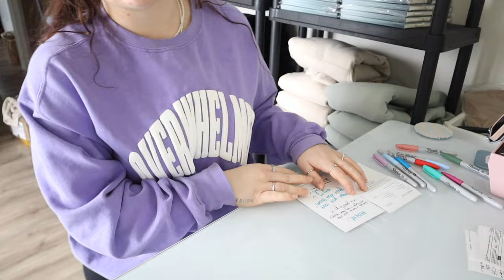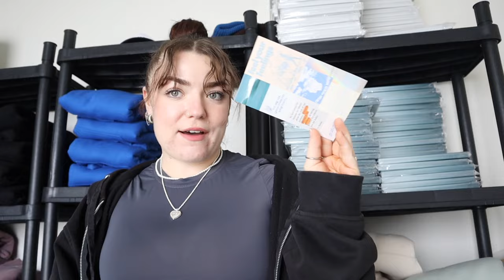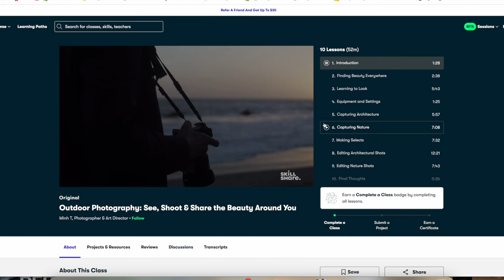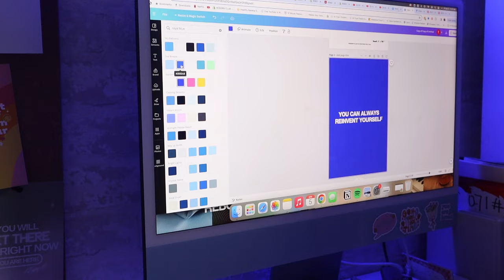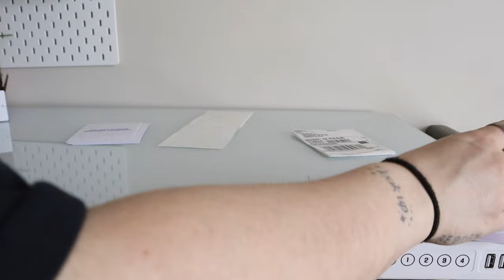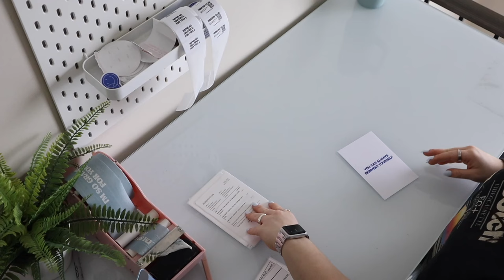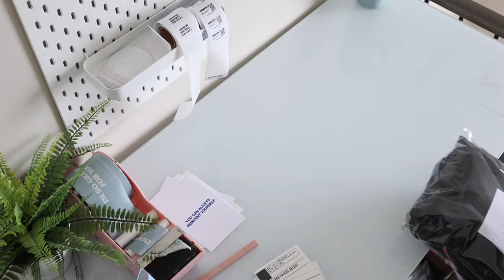SMALL BUSINESS VLOG | organizing inventory, photoshoot, packing orders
♡About me♡
Age: 26 years old
Camera: Cannon M50 Mark ii
Editing software: Final Cut Pro x
Where do I live? Canada 🇨🇦